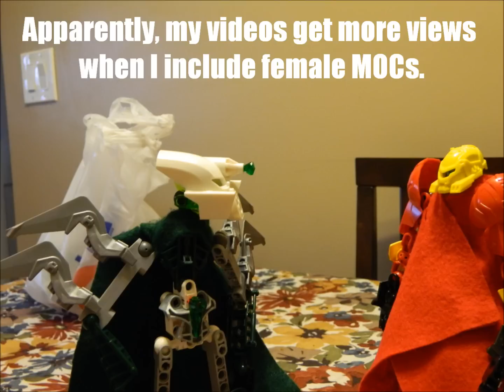Nuriginal - SCIENCE.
A story about passion, testing, and perverts.